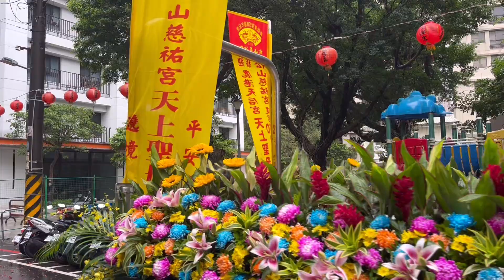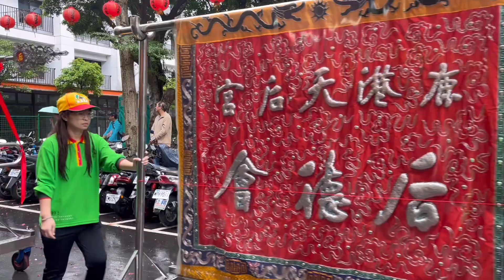【(北線)過境 內湖龍華社 全記錄】~112年11月26日松山慈祐宮天上聖母建廟270週年暨八大媽祖廟北上慶贊平安遶境